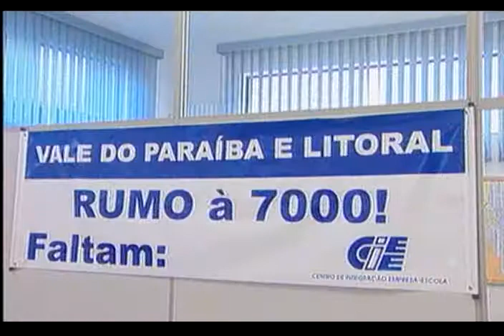Crescimento estágio - 12/05/2010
AS CONSTRATAÇÕES DE ESTAGIÁRIOS AQUI NA REGIÃO BATERAM RECORDE. SEGUNDO O CIEE, SÓ NO PRIMEIRO TRIMESTRE DESTE ANO O NÚMERO SUPEROU EM 22% AS CONSTRATAÇÕES REGISTRADAS EM 2009.